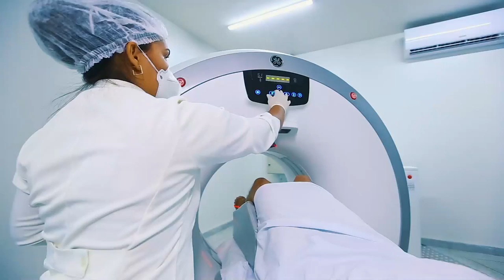Teotônio Vilela 35 anos - Homenagem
homenagem aos 35 anos dessa linda cidade. Parabéns !!!